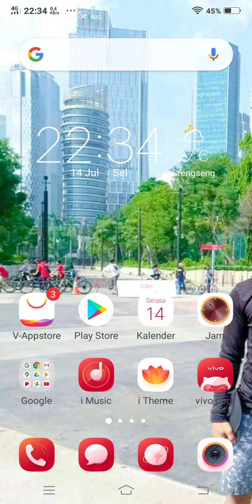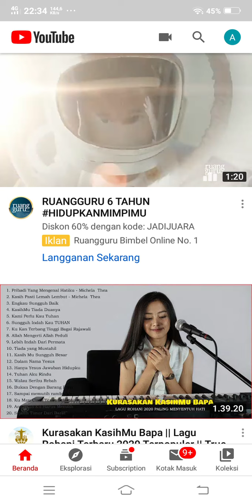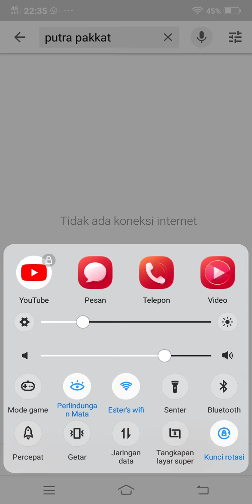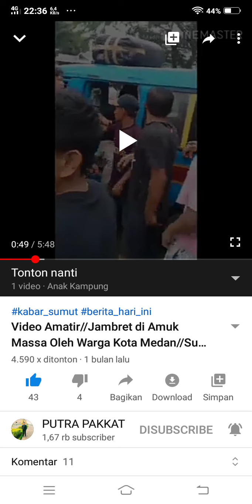TUTORIAL CARA MENAMBAH JAM TAYANG YOUTUBE DENGAN AMAN DAN MUDAH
Salam bagi youtuber pemula indonesia,semoga cara ini bermanfaat bagi kita semua
Maaf kalau ada kesalahan dalam video ini
Bagi yang ingin tanya" silahkan tinggalkan komentar nya dibawah
Terima kasih